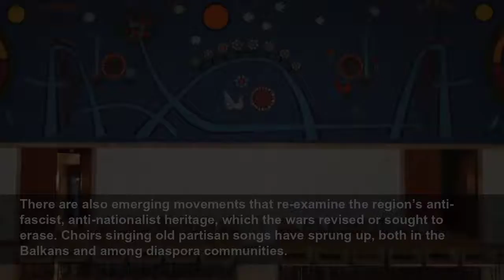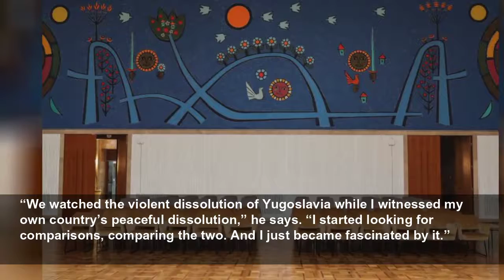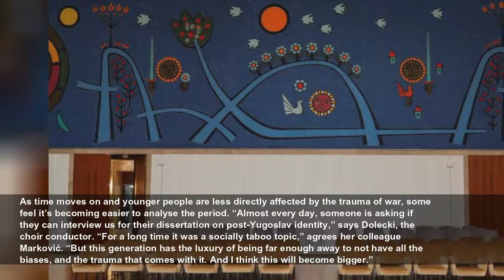‘Everyone loved each other’: the rise of Yugonostalgia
On a recent day in Belgrade, as the sun beat down, coaches pulled up and departed outside the Museum of Yugoslavia, an imposing mid-century block in the Serbian capital. A steady trickle of people eme...
The Guardian
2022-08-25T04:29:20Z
On a recent day in Belgrade, as the sun beat down, coaches pulled up and departed outside the Museum of Yugoslavia, an imposing mid-century block in the Serbian capital. A steady trickle of people emerged, some carrying flowers and a few waving the country’s old flag. They had come to visit the mausoleum that houses the grave of Josep Broz Tito, the founder of socialist Yugoslavia.
Many of the visitors had grown up under the old system and had come to mark the dictator’s birthday, which was a major public holiday before Yugoslavia’s disintegration. Some belonged to far-left political parties, and sported kitsch-looking T-shirts and banners.
But there were also a few younger people. On the steps outside a special exhibition examining the Tito years via posters, artworks, artefacts and the recorded memories of “common people”, I met 18-year-old Milos Tomcic wearing the hat and scarf of the ‘pioneers’, the Yugoslav socialist youth movement.
“I wanted to see a picture of that time,” he said, when I asked why he had come. “It was a great time. Everyone loved each other.” Did he consider himself Serbian or Yugoslavian? “Yugoslavian,” he replied, without hesitation. “My mum is Serbian, my dad Montenegrin, my grandma Croatian. Actually, my family is from all over Yugoslavia.”
The Socialist Federal Republic of Yugoslavia, made up of six republics –Serbia, Croatia, Bosnia & Herzegovina, Slovenia, Montenegro and North Macedonia, plus the then autonomous region of Kosovo – was established by Tito in 1945.
Tito’s state aimed to unite the region’s different ethnic and religious groups under the slogan “unity and brotherhood”. Rising nationalism after his death in 1980 led to its breakup in 1992 and the bloody Yugoslav wars of the 1990s.
A common narrative during these years was that Tito had, for nearly half a century, forced different peoples to live together against their wishes. But 30 years on, many still hold deep affection for the country that no longer exists and regret its dissolution.
Fondness for the old system is often referred to as “Yugonostalgia”. However, Larisa Kutovic, a political anthropologist from Sarajevo who studies post-Yugoslav identity in Bosnia, is cautious about the term. “Nostalgia implies some kind of melancholy or longing,” she says. Of course this exists, with many restaurants and guesthouses around the region, such as the famous Café Tito in Sarajevo, festooned in kitschy memorabilia and presenting a rose-tinted view of the era. But Kutovic says there is also a movement of younger people who look more critically at the period, assessing both its positives and negatives.
Against this backdrop, some wonder whether the past could hold any solutions for the future. Kutovic cites the workers’ rights movements that have sprung up in Bosnia over the last decade, based on the old Yugoslav socialist model of worker self-organisation. “This system was very specific to Yugoslavia,” she says, explaining its divergence from Stalinist state-ownership of industry.
Although Yugoslavia was a one-party state, there were distinct differences from other iron curtain countries. Tito founded the non-aligned movement and maintained balanced relationships between the west and the USSR, and Yugoslav citizens could travel to either region. The strength of the old Yugoslav passport is mentioned by many of those I meet visiting Tito’s grave who now require visas to enter most countries.
Another common theme Kutovic sees is a loss of status, and a perception that people have gone from living in a relatively large, well-respected country to much smaller, less significant ones. George Peraloc was born in North Macedonia in 1989 but now lives in Bangkok. “Whenever I have to do something bureaucratic like open a bank account here, they can never find North Macedonia on their system, but they can find Yugoslavia,” he told me.
“If you ask me, we could still benefit from a federation, even if it’s not Yugoslavia, because we’re so small and insignificant on our own.” He believes these feelings are common among people of his age, who never actually lived under the old system. “All our infrastructure is from that period, and now it’s falling apart,” he adds.
There are also emerging movements that re-examine the region’s anti-fascist, anti-nationalist heritage, which the wars revised or sought to erase. Choirs singing old partisan songs have sprung up, both in the Balkans and among diaspora communitie